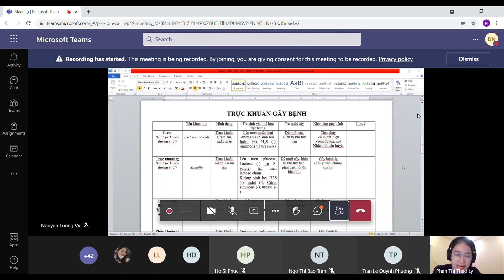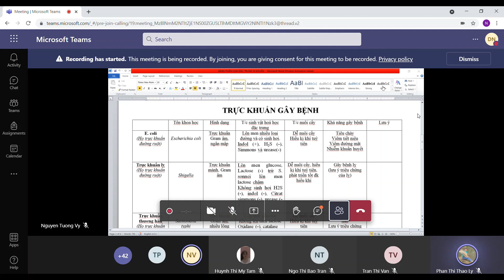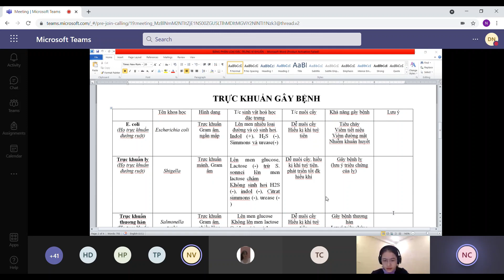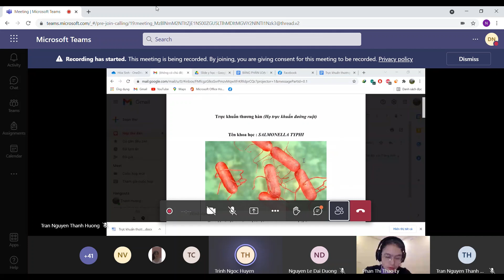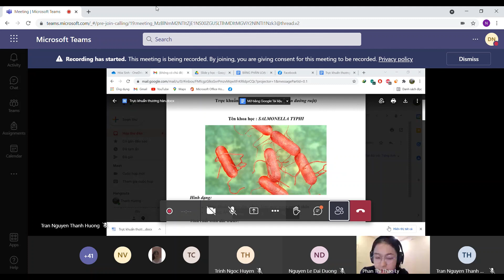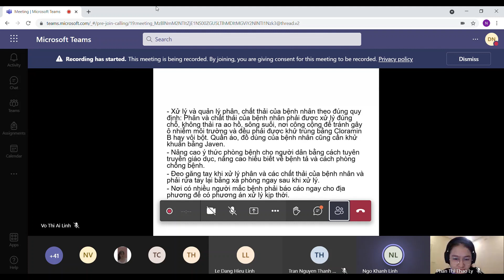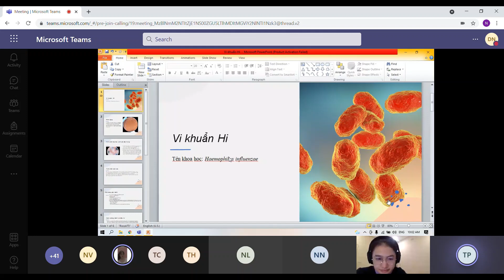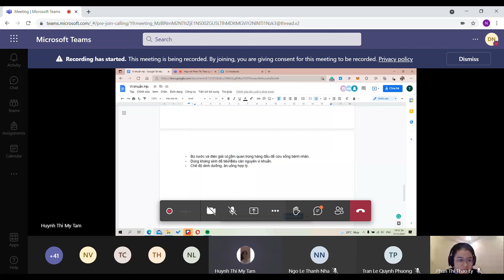vi sinh buổi 3